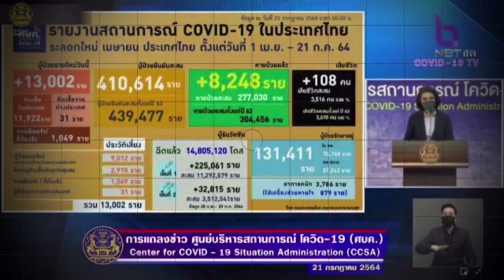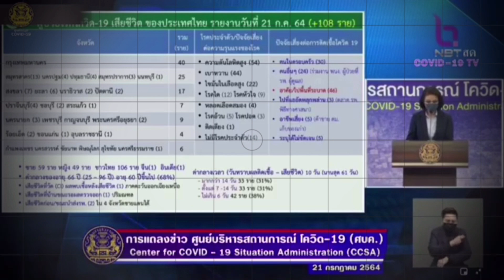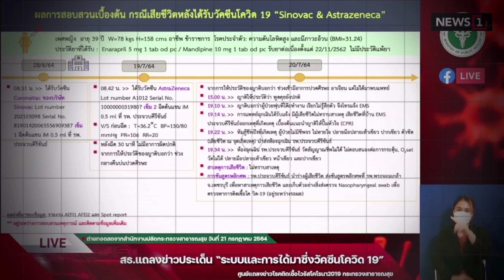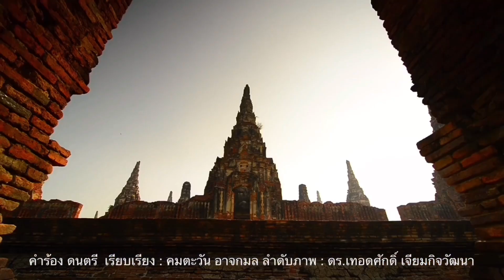ดวงเมืองตกจริง? ! เบื้องลึก ฉีดลูกผสมชักเหลว